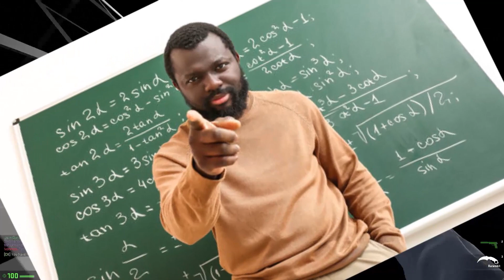😂CAUGHT WITH PHONE IN SCHOOL😂 || christmas special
Hello Gamers,
This is Anirban AKA Anirbu.
Your fellow gamer and streamer .
I have plans to go pro in valorant but currently I am Grinding at my best and Giving it my all to entertain you guys.

It Supports The channel!!

Make sure to join my stream on weekends at 2pm.

______________PC SPECS__________________
Ryzen 5 3600
Deepcool gammax l240t AIO
Gigabyte DS3H Mother board
16 gb corsair vengeance 3000mhz ram
GT 1030 graphics card
240gb ssd Crucial BX500
ANT ESPORTS ICE 130 AG CABINET
Ant esports VS500L PSU
________________Perhipherals________________
Logitech G304 Wireless Mouse
Ant Esports Mk1000 Keyboard
AthenaX Mouse pad ( Speed type)
Cosmic Byte StardustHeadphones
Dell E2014H Monitor
Mauno Fairy lite  USB microphone
Fingers high res 1080P webcam
SAVYA APEX CHAIR
Ring Light (X1)
Softwares
FOR RECORDING : OBS STUDIO (64BIT)
FOR STREAMING : STREAMLABS OBS
FOR VIDEO EDITING : AFTER EFFECTS 2020
FOR THUMBNAILS : PHOTOSHOP 2020

Tags (Ignore)